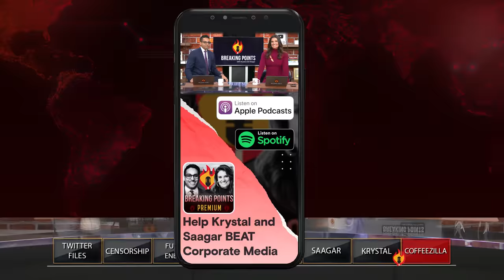Coffeezilla REACTS To SBF Indictments | Breaking Points with Krystal Ball and Saagar Enjeti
Krystal and Saagar bring Youtube Reporter Coffezilla into the studio to react live to SBF's arrest.